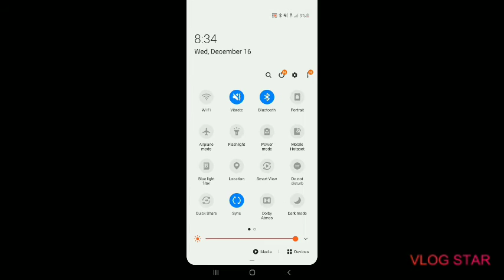Spinosaurus Vs Giganotosaurus Part 1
Another Stick Nodes Animation I Made!